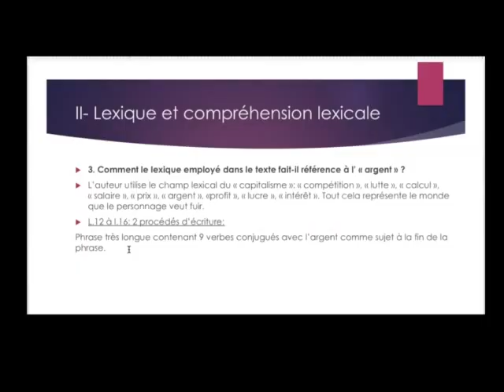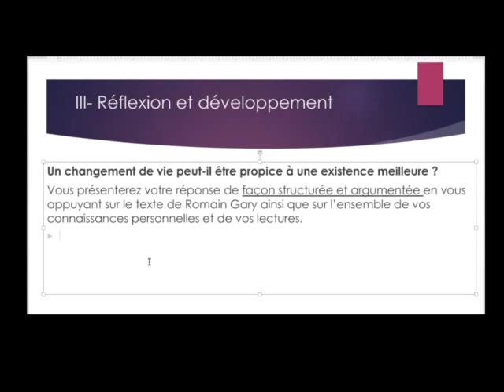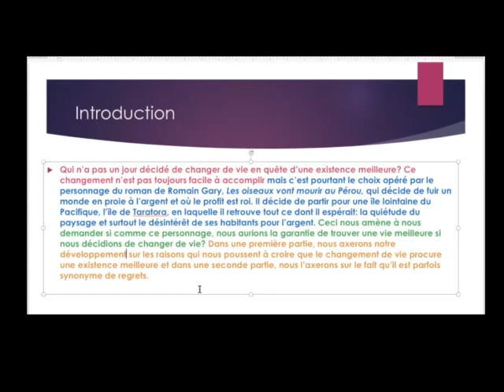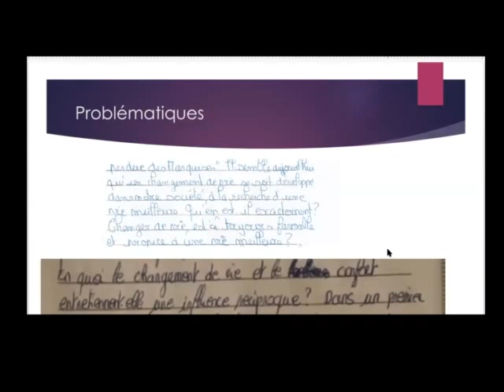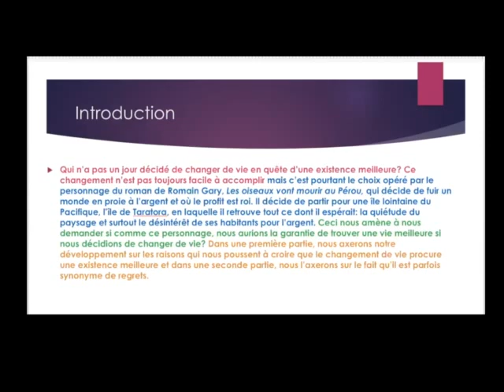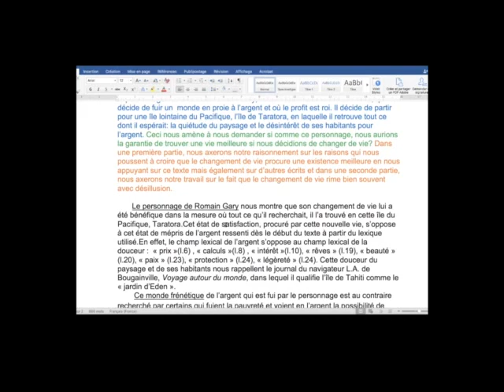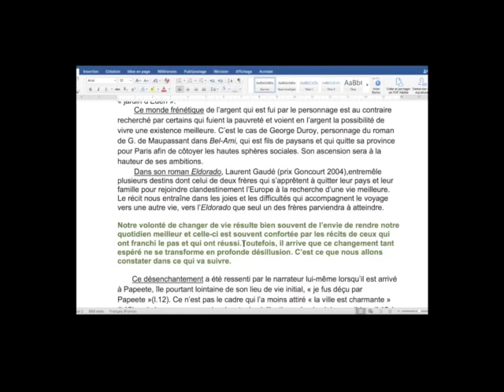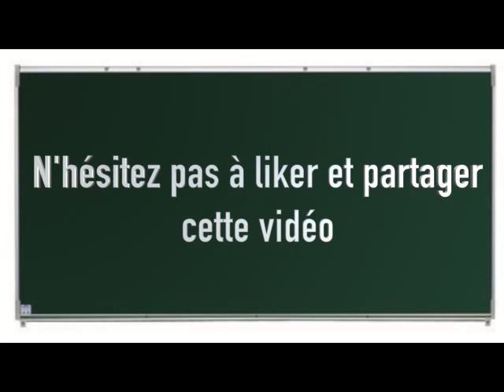Sujet Concours blanc: Un changement de vie peut-il être propice à une existence meilleure?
Pour vous entrainer à l'épreuve de développement réflexif, un sujet type CRPE inédit avec correction complète! support:Romain Gary, « J’ai soif d’innocence », Les oiseaux vont mourir au Pérou, 1975.